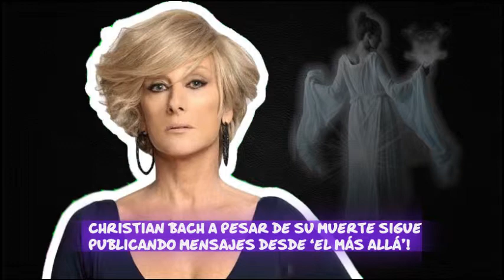B4ch sigue mandando desde ‘El más ALL4’!